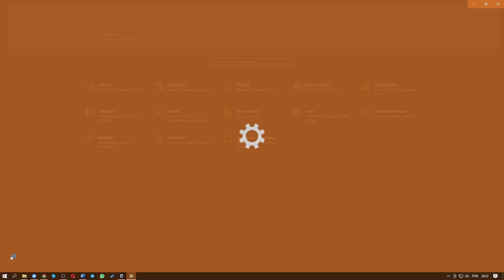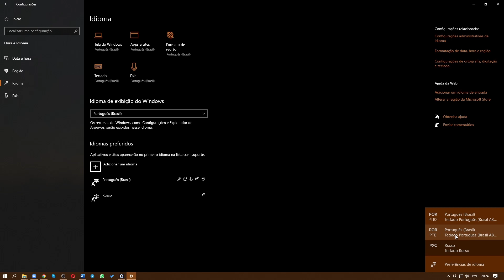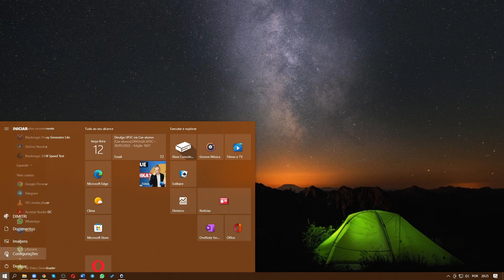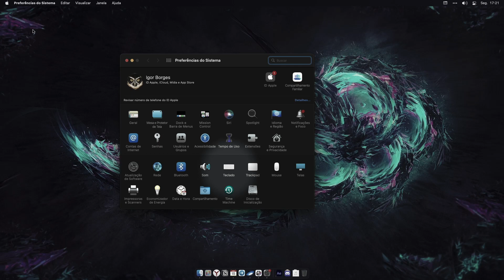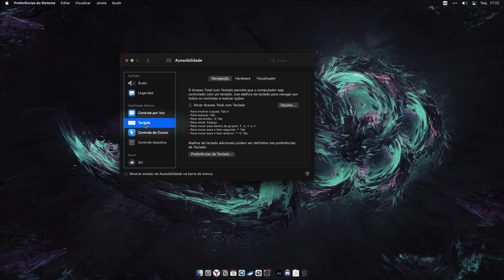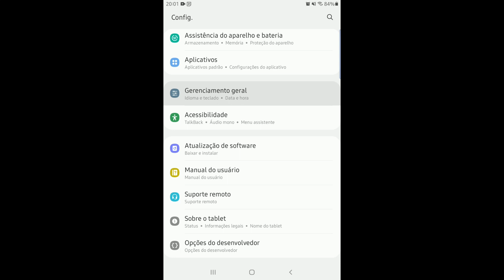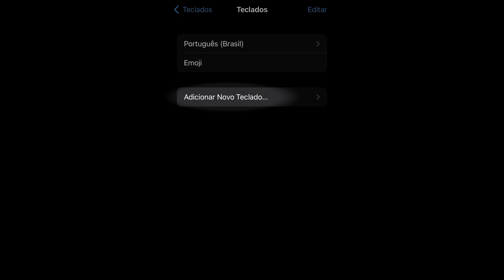TECLADO RUSSO 🇷🇺 Onde achar? COMO CONFIGURAR no computador e celular I Adaptar teclado cirílico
Como configurar o teclado russo no computador, no celular, nos dispositivos da Apple?
Nesse vídeo eu mostro em detalhes como instalar e configurar o teclado russo no Windows, Mac, celulares Android e iOS. Além disso, vou explicar como usar o teclado virtual no computador e como adaptar seu teclado físico ao russo, seja com adesivos com as letras do alfabeto cirílico, seja indo atrás de um teclado com o alfabeto russo já impresso nas teclas.

///   APRENDA RUSSO   \\\

⏱️TIMESTAMPS⏱️
00:00 Introdução
00:17 Teclado russo no Windows
02:03 Teclado russo virtual no Windows
03:35 Teclado russo no MAC Apple
04:20 Teclado russo virtual no MAC Apple
05:04 Celular e Tablet Android
05:49 Aparelhos iOS Apple
06:27 Adaptar teclado físico

Você quer aprender russo? Quer uma forma fácil de aprender russo básico? Com os nossos vídeos você vai aprender russo essencial com regularidade. Somos uma escola russa e trazemos para você tanto conteúdos para você aprender a gramática russa de forma eficiente, quanto curiosidades e cultura desse incrível país que é a Rússia.